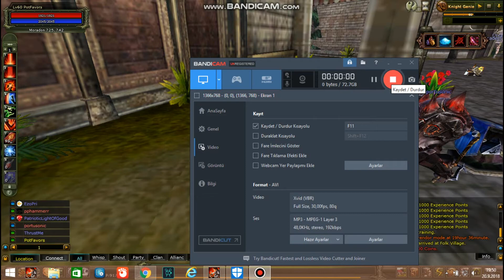15x High Class İtem Kırma (20 Like'ta Full Zararına 100x Serisi Başlar :)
Her zamanki gibi gene zarar drop yok. Kutu, gem,fragment,dark fragmentleri videoları için beğenip takipte kalın.Başlangıç olarak ((20 Like)) olunca 100 kırmızı kutu ile başlıyoruz seriye.İyi seyirler !

Knight Online
Usko
Draki
Draki Tower
Bug
Destan
Manes
Olympia
Cypher
Pazar yapma
Farm Yapma
Para Kasma
Upgrade
Gem kırma
Kutu Kırma
Abyss Gem
Gold Bar
Buss
Jr
Music
Steamko
ntt game
kingdom online
rpg game
knight online farm
Fragment kırma
Karus
Human
Commander
Chaos
Forgetten Temple
El morad
Ares
Diez
Rosetta
Pathos
Para kazanma
Para kazandıran oyunlar
para kazandıran
earn money
save money
dark fragment